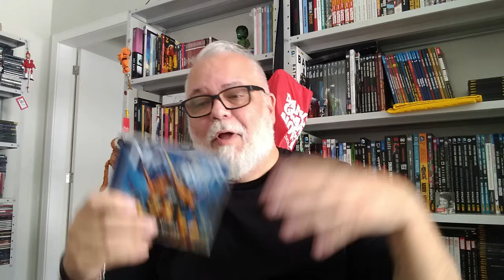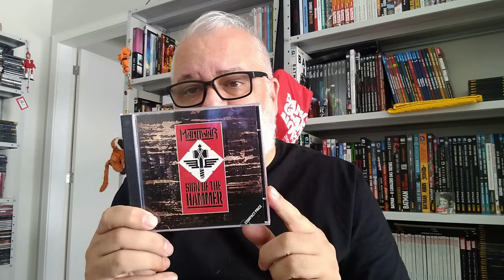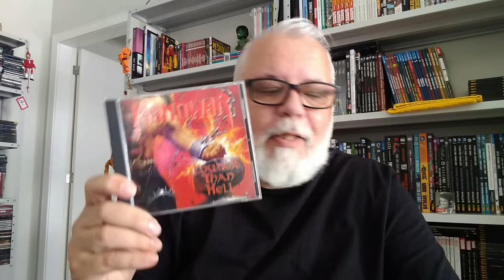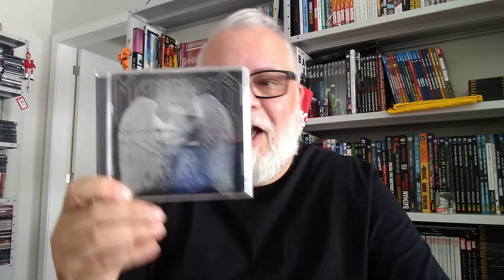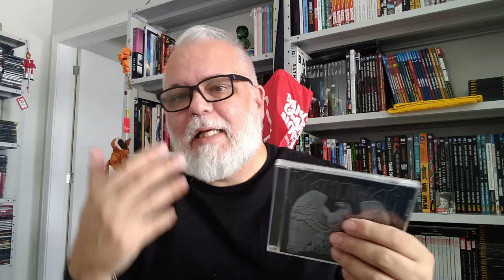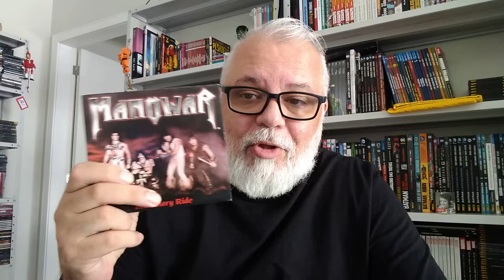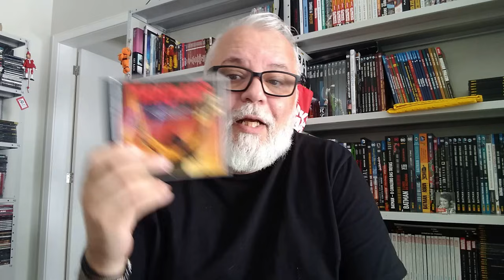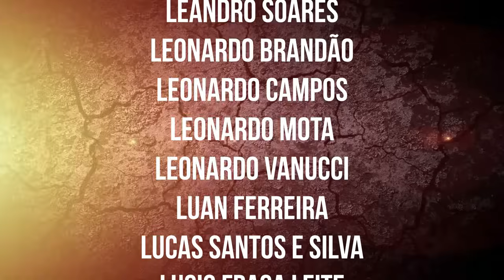MANOWAR: do PIOR ao MELHOR ÁLBUM